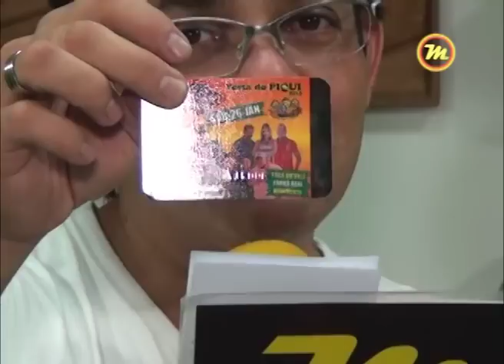Programa Multimídia - Cobertura da Festa do Piqui 2013 - 24.01.13 - Bloco 02